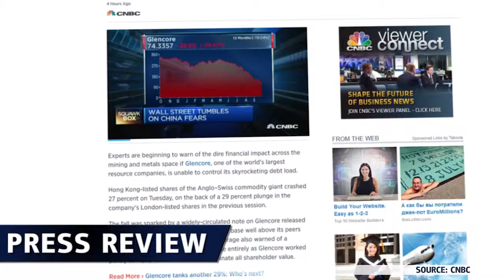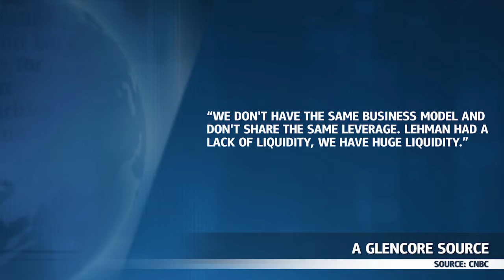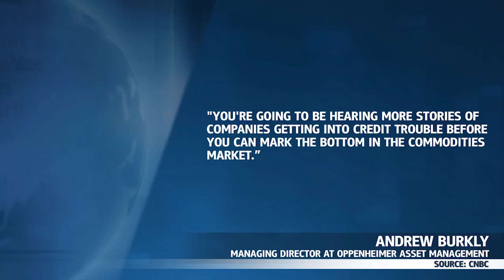Glencore s'effondre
Les actions de Glencore ont commencé à s'effondrer cette semaine, car les investisseurs sont préoccupés par l'augmentation du fardeau de la dette de l'entreprise.